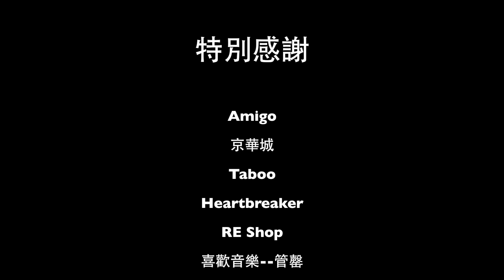女人國Lez's Wonderland系列~愛戀三部曲之初戀派對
2014年最不可錯過的同志派對
2014年-女人國與妳一起補修愛情學分,製造"愛戀三部曲",陪妳渡過心情三溫暖,

第一次
是妳點燃我身體裡的煙火
致 偷心賊

再一次,我渴望在這
找回初戀滋味
無限粉紅 相信心動

 *初戀-5/17 〈熱戀-08月Upgrade Party－神秘地點 稍後公佈〉 失戀-11/08
*5/17 初戀派對 新鮮登場,
 特別嘉賓:新生代女神～管罄
 預售600 /現場800(With 3 Drinks)
 5月+11月雙場套票1000

包廂已全數售完 ,限量預售搶購中,

請洽:
 票務專線：
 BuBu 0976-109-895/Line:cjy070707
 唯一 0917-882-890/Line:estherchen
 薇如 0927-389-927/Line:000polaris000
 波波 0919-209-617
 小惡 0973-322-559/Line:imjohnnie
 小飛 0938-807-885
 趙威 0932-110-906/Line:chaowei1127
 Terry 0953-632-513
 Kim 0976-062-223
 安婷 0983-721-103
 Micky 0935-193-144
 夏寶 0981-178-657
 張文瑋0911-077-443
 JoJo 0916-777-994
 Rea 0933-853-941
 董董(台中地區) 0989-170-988